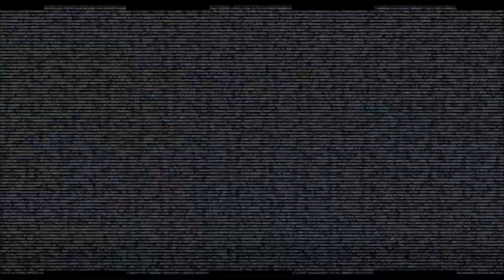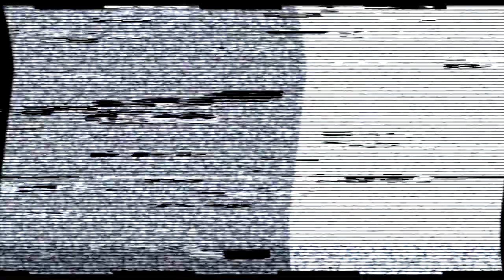Meet the Sky Sport Breakers | NBL21 | Kyrin Galloway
Profile on Kyrin Galloway - the Numbers Man.